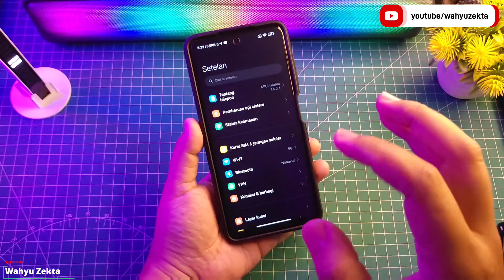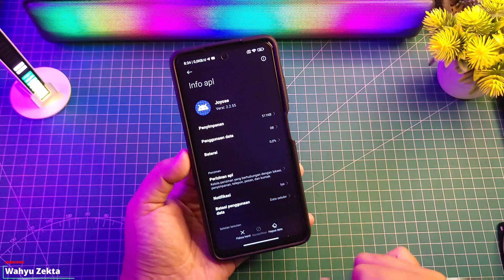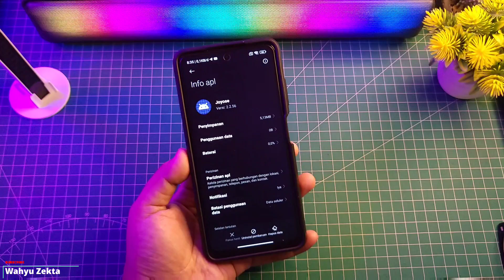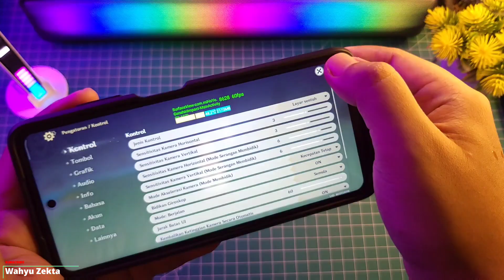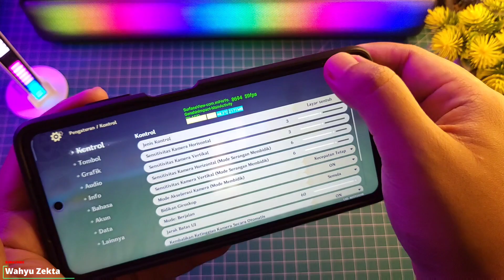NEW UPDATE JOYOSE MIUI 14 STABIL No Limits! Gaming Test Genshin Impact!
New Update Joyose Terbaru Version 2.2.56 MIUI 14 Apakah Bagus? Performa No Limits? disini juga saya coba test gaming Selengkapnya Langsung Ke videonya..

Produk yang pernah saya pake :
OFFICIAL GRUP WAHYU ZEKTA OFFICIAL
New Update Joyose terbaru,New update Joyose Version 2.2.56,Review Joyose 2.2.56,review joyose version 2.2.56